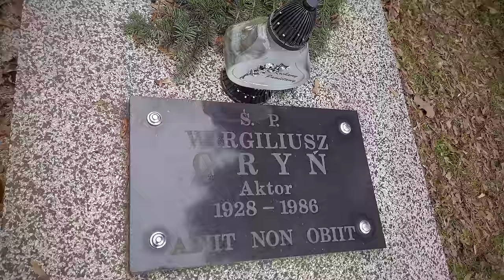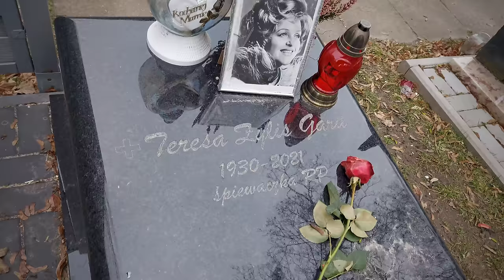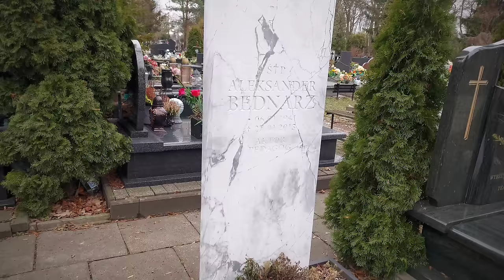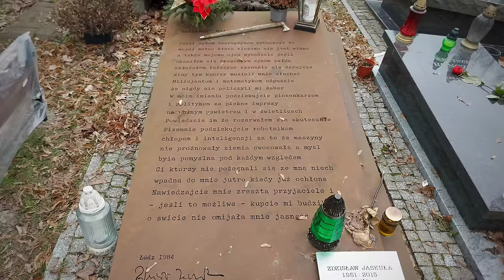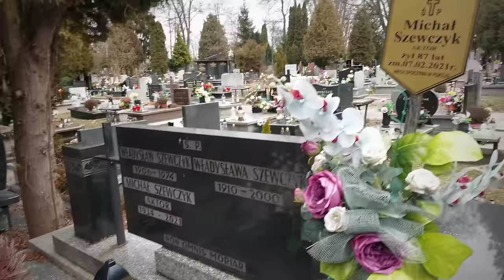Cmentarz komunalny "Doły"